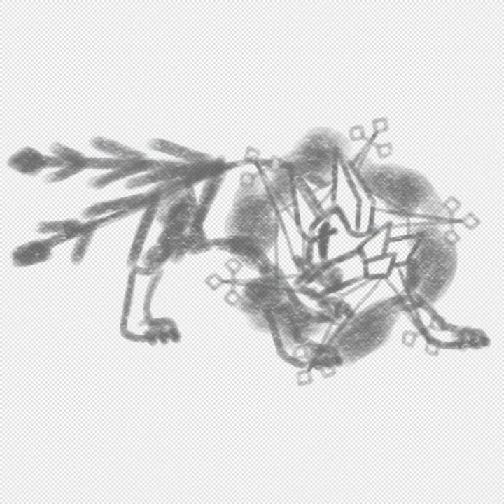Interstealth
Speed draw of me as a Yokaimon in the 2nd evolution stage as I become more aware of myself and improve on revealing more to others while still keeping my nightly personality! 🐶🌨️😛

Tribe: Charming
Rank: C
Type: Ice/Ghost
Interstealth: Stellarf has become more tuned to interacting with people as he starts to warm up a bit to the change of atmosphere, still he keeps his chill umbral personality as a whole. Those who he inspirited as Stellrf start to get more comfortable with others to socialize while keeping their obscurity in balance. 😯🌌✨

Interstealth: 夜は明かりがあると良いと思います. (I think it would be nice to have lights at night.)